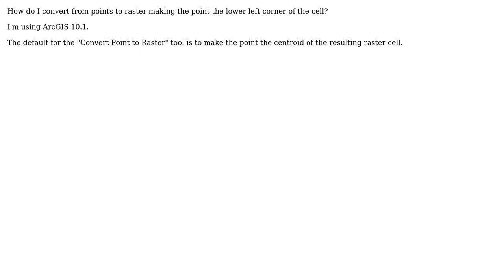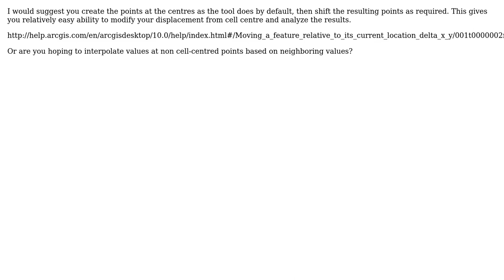GIS: Converting from points to raster by making point at lower left corner of cell? (3 Solutions!!)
GIS: Converting from points to raster by making point at lower left corner of cell?

With thanks & praise to God, and with thanks to the many people who have made this project possible! | Content (except music & images) licensed under CC BY-SA | Music | Images & others | With thanks to user PolyGeo user Jae user FelixIP user ello_guvnah and the Stack Exchange Network Trademarks are property of their respective owners. You are responsible for your own actions.